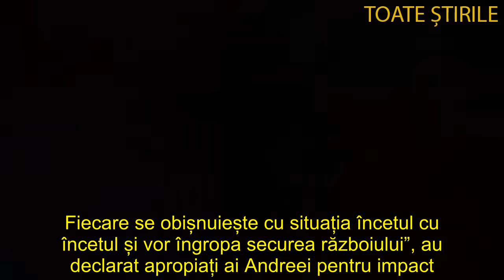ANDREEA BĂLAN A RECUNOSCUT DRAMA TRĂITĂ „M A BĂTUT, E EXACT CA TATĂL LUI”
Despărțirea de George Burcea înseamnă și un moment de reflecție pentru Andreea Bălan, iar amintiri dureroase din trecutul său au ieșit la iveală.

Vedeta a întâmpinat greutăți de mică în relația cu partea masculină prezentă în fiecare etapă a vieții sale. A avut un tată autoritar și rece, care o muștruluia tot timpul. Mai apoi, la maturitate, artista s-a confruntat cu unul dintre cele mai negre scenarii din viața unei femei – trădarea și infidelitatea. Andreea a trecut prin momente cumplite la despărțirea de bărbatul iubit, Keo, cu care a trăit opt ani din viață.

A crezut, la un moment dat, că și-a regăsit echilbrul, dar destinul a încercat-o din nou, despărțirea de George Burcea devenind o tristă realitate. Dar Andreea încearcă să meargă mai departe și face tot posibilul pentru asta. Iar în această perioadă de criză medicală critică, vedeta este acasă, împreună cu fetițele.

“În ultima perioadă, datorită izolării la domiciliu, Andreea și George au început să comunice mai mult la telefon de dragul fetelor. El îi cere Andreei poze cu cele mici, sună și vrea să le audă, uneori sună și cu video pentru a le vedea. Fiecare se obișnuiește cu situația încetul cu încetul și vor îngropa securea războiului”, au declarat apropiați ai Andreei pentru impact.ro.

”De ce, tati?”
Andreea Bălan și-a amintit și un episod îngrozitor din viața ei, petrecut în urmă cu mult timp. A primit corețcii fizice din partea tatălui său, mărturisind că a fost vorba despre ”o chestiune moștenită din generație în generație”.

„Am încercat sa vorbesc cu tata, dar este o chestie mostenita din generație în generație. El mă bătea, iar mult timp l-am blamat. Acum, în ultimii ani, l-am ințeles, pentru că asa facea si tatal lui si asa credea ca este bine. Ii spuneam «de ce trebuia sa ma bati in Casa de Cultura? De ce, tati?”, dar asa stia el, asa a fost educat”, a spus Andreea Bălan.